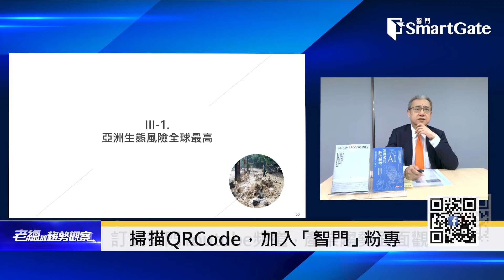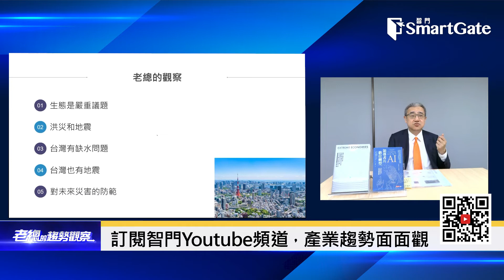全球最危險城市99個在亞洲，你知道在哪裡？| 2021/6/03 | 老總的趨勢觀察